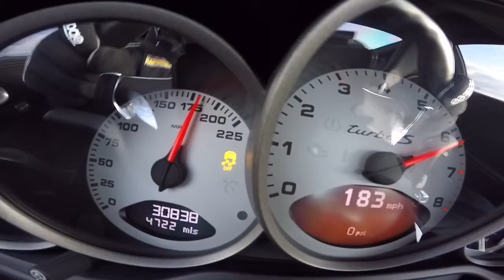Evoms & RS1 Bullet Train remastered.